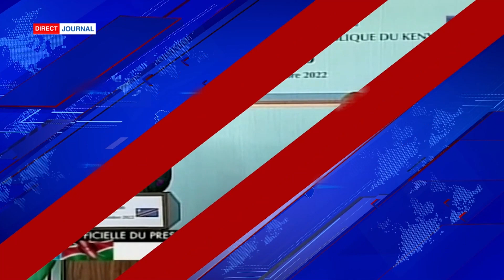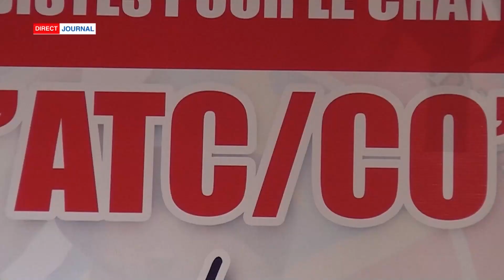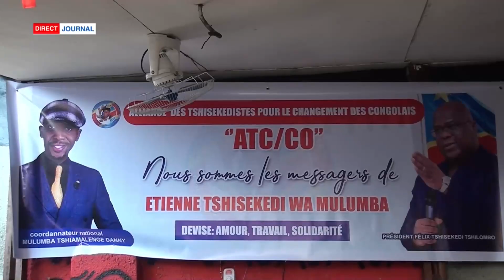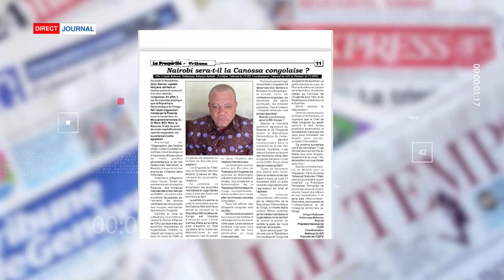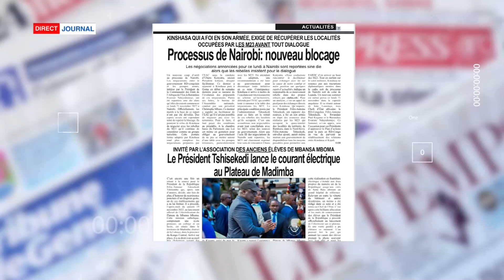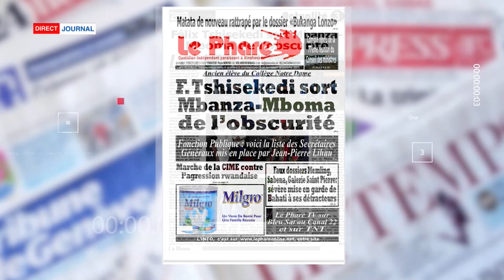JOURNAL DU 21 11 2022 A 19H00